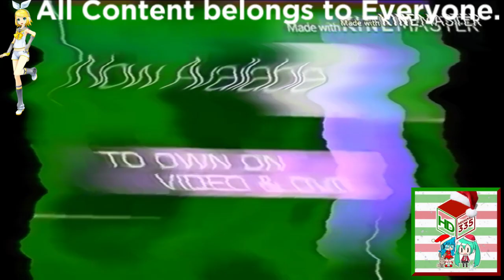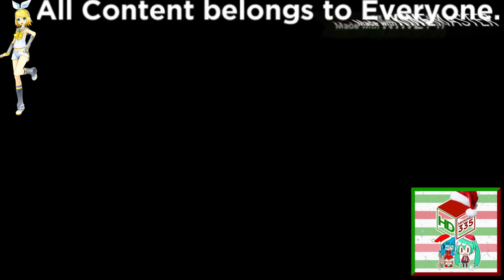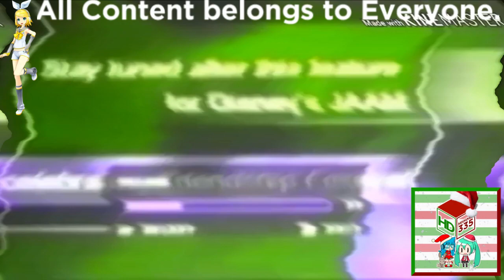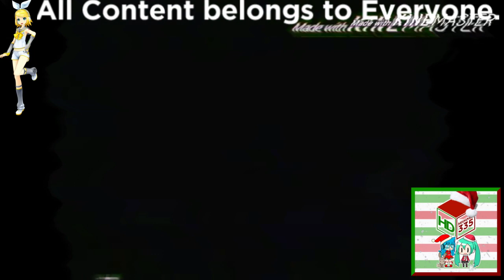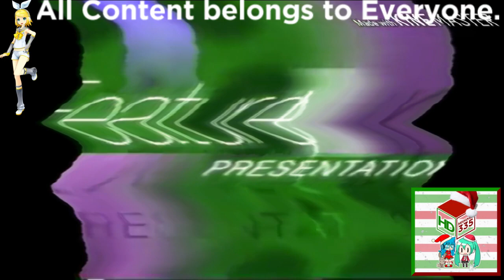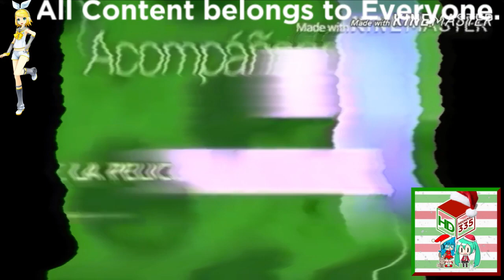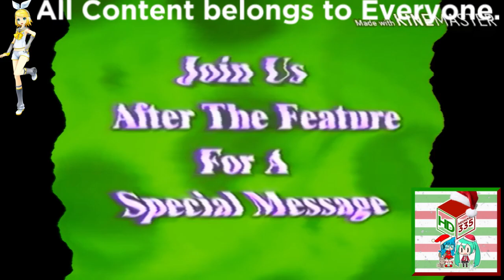(REQUESTED) All Entire Collection of Filmreel Bumpers (1999-2006) In B Major